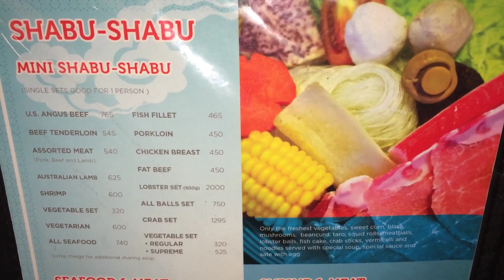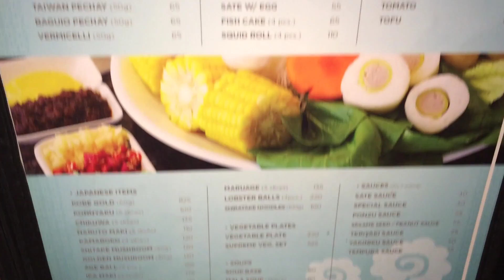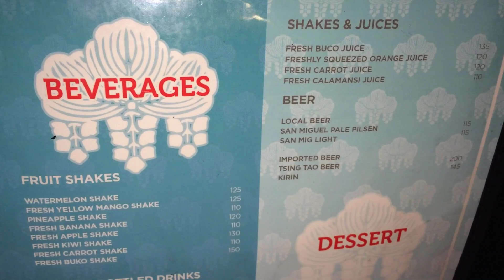Mini Shabu Shabu Bonifacio High Street Bonifacio Global City Taguig by HourPhilippines.com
Mini Shabu Shabu Bonifacio High Street Bonifacio Global City Taguig.  One of our favorite shabu shabu chain of restaurants, moderate pricing and their chicken stock sate soup base and dipping sauce is fantastic.  Try their Lamb set or the Angus Beef, a heartwarming treat after a hangover.  :-)  Each set comes with vegetables and noodles and various balls - good lobster ball too!

Mini Shabu-Shabu
Bonifacio High Street
Fort Bonifacio, Taguig

Cheers,